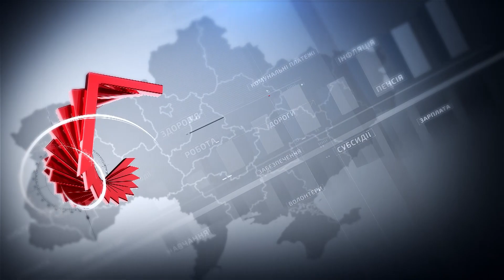Опитування С4. Чи знають чернівчани, де легенда, а де факт про місто? | C4